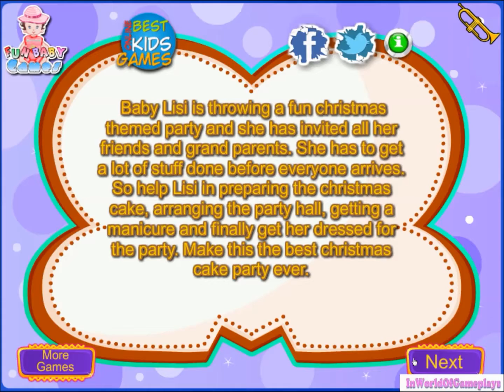Christmas Movie Game Fun Game For All Kids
Christmas Gameplay,Fun for kids.Jingle Bells,Christmas Song.